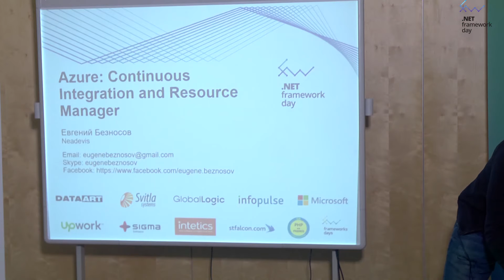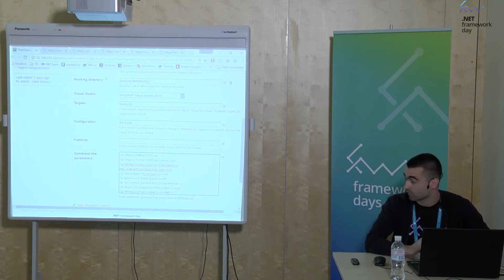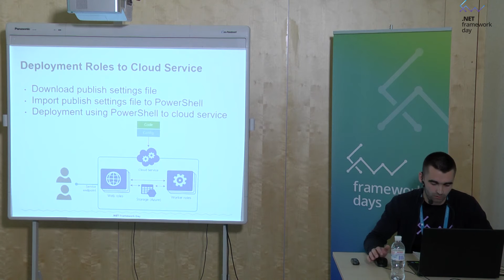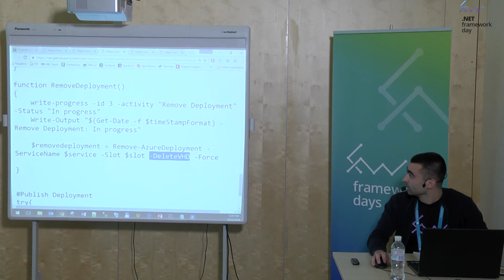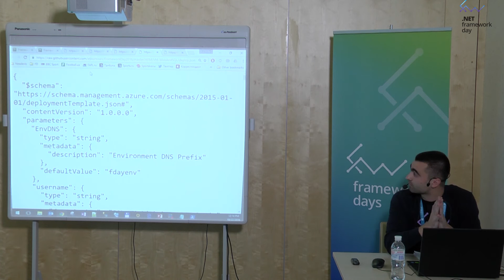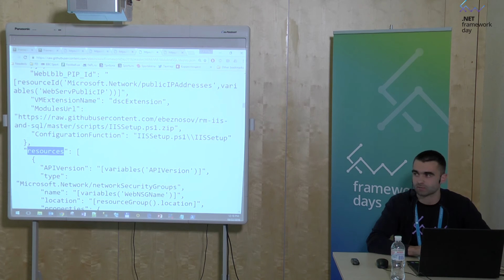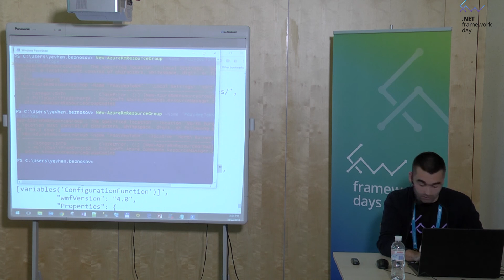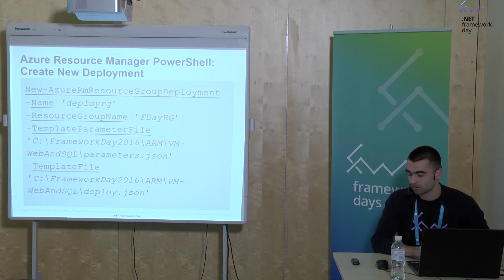Евгений Безносов "Azure: Continuous Integration and Resource Manager"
Конференция .NET Framework Day прошла в Киеве 22 октября 2016 года.